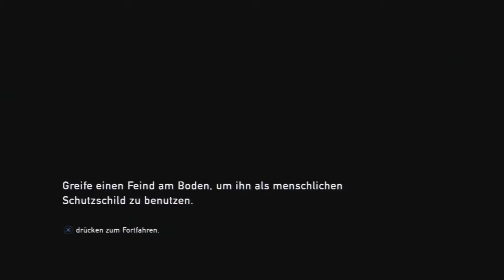Let's Play THE LAST OF US - DEU/ENG - 25 - The Hotel Story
Liebe Freunde virtueller Zeitverschwendung! The Last of Us geht weiter und wir bewegen uns heute im inneren eines größentechnisch nicht zu verachtenden Hotels. Und bekommen sogar ein bisschen Nostalgie-Gefühle, denn die Szenen in diesem Hotel, gehören zu den allerersten, die wir als Konsumenten überhaupt von The Last of Us zu sehen bekommen durften. Das ist jetzt auch schon wieder über ein Jahr her. fast 400 Tage und so, ihr versteht?...Der Wahnsinn, wie die Uhren unsere Zeit einfach wegticken.

Grüße
Core
F.